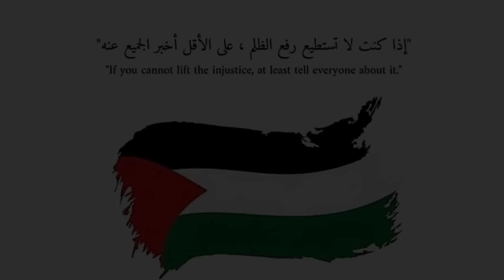كراش سيارات أونلاين #397 (رانك-36) Ps4 || CTR Nitro Fueled Online races